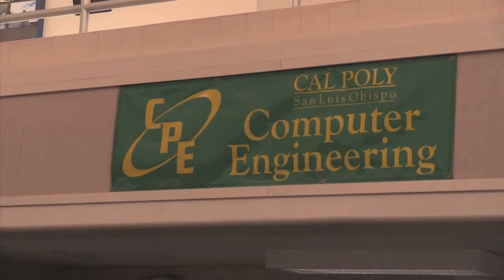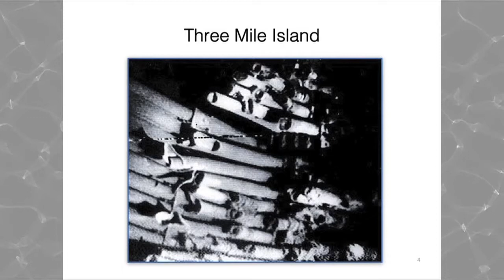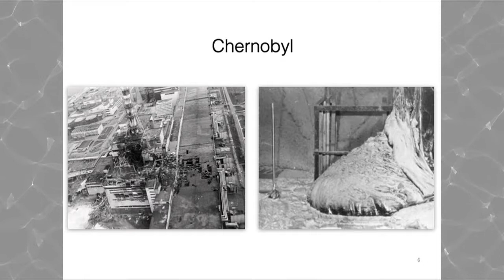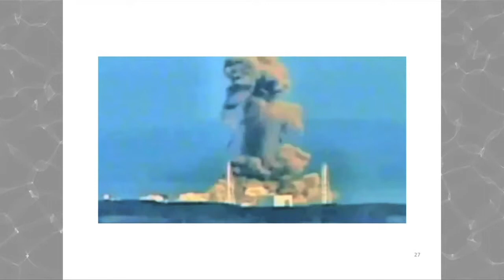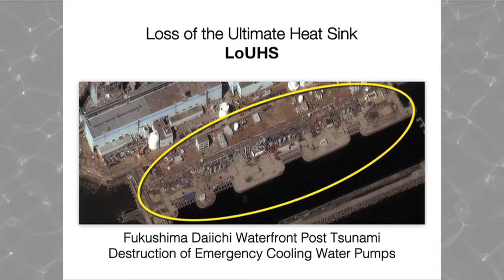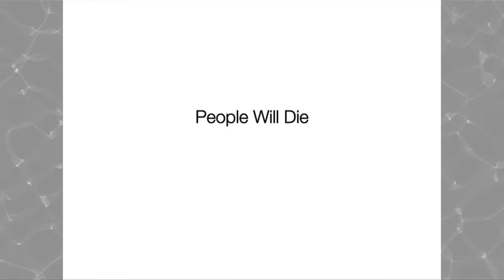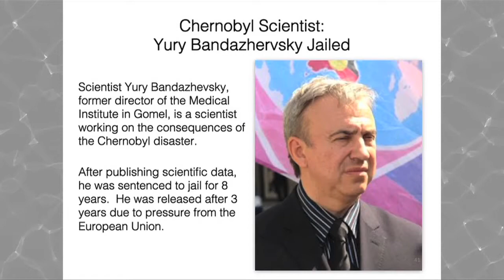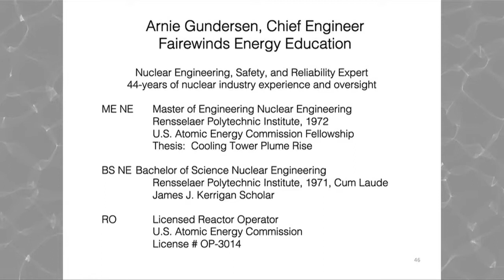Nuclear Reactor Safety Risks Sys Will Fail CA Polytech Arnie Gundersen Fairewinds Dec 1, 2016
Speaking Truth to Nuclear Power:
As the controversy rages in California over whether to shut down or re-license the state's last operating nuclear plant at Diablo Canyon, Arnie Gundersen, Chief Nuclear Engineer at Fairewinds Energy Education speaks about the risks of nuclear power at California Polytechnic State University, just down the road from Diablo.

Radiation damage: Introduction
Radiation damage to cells in the body can happen after a person receives radiation therapy to treat cancer. It can also happen if a person is exposed to radiation through x-ray imaging, nuclear power, or fallout from nuclear weapons. If severe enough, radiation damage may cause cancer, birth defects, heart disease, and other serious health problems. Doctors try to protect people undergoing radiation therapy for cancer by using low doses, being precise about targeting the radiation, and minimizing side effects. Usually side effects go away after the treatment stops.

Signs and Symptoms” Radiation damage can cause a number of symptoms. These are common side effects when a person undergoes radiation treatment for cancer:

Hair loss
Stomach upset, nausea, vomiting, diarrhea
Low white blood cells (leucopenia)
Red and itchy skin at the site of the radiation
Sore mouth or mouth ulcers (oral mucositis)
Radiation sickness or radiation emergency happens after exposure to a large amount of radiation. Acute radiation sickness occurs within 24 hours of exposure. Chronic radiation syndrome is a range of symptoms occurring over a period of time. These symptoms can happen immediately or months or years after exposure to radiation:

Radiation syndrome includes fatigue, weight loss, nausea, vomiting, diarrhea, sweating, fever, headache with bleeding and complications affecting the digestive system, nervous system, heart, and lungs.
Central nervous system diseases
Kidney, liver, or gastrointestinal problems
Poor growth in children
Skin conditions
Pericarditis (inflammation of the sac around the heart)
Lung infections or conditions, respiratory failure
Vision problems, including cataracts
Problems with the reproductive organs
Heart disease

Damage happens when radiation interacts with oxygen, causing certain molecules to form in the body. These molecules can damage or break strands of DNA in cells. The cells may die.

Who is Most At Risk? --- People who have been exposed to radiation, and who also have the following conditions or characteristics are at risk for developing radiation damage:

High dose of radiation exposure
Young age at time of exposure
Use of chemotherapy, antibiotics
Exposure to radiation before birth (while in the womb)
What to Expect at Your Provider's Office

If you have symptoms of radiation damage, you should see your doctor right away. A physical exam, lab tests, pathology tests, and imaging procedures such as barium radiography or colonoscopy may be performed.

Treatment Options: Prevention - If you are receiving radiation treatment for cancer, your doctor will try to prevent or reduce the risk of radiation damage and radiation side effects. Your doctor may administer low-dose radiation, use chemicals to protect from radiation, and use special shields for other parts of your body. Some medications, supplements, vitamins, and minerals may help reduce side effects.

Treatment Plan: The treatment plan depends on the type of radiation damage. If a person is exposed to a high amount of radiation, they will need to be decontaminated and may need transfusions of fluids, red blood cells, white blood cells, and platelets. If you have radiation side effects from cancer treatment, your doctor may be able to give you medications and ointments to reduce them. for herbal & nutritional treatments, preventatives and drug therapies….. more.

Surgical and Other Procedures: Surgery may be needed to stop more cell damage, or to graft healthy tissue onto a damaged area. Preliminary studies suggest that stem cell therapy may help reduce radiation induced salivary gland damage and improve quality of life for people.

Prognosis/Possible Complications: The prognosis depends on the level of radiation exposure, how quickly the person can be treated, and how detailed the follow up is. Long-term complications may include cancer, liver failure, infertility, and thickening and scarring of lung, liver, and kidney tissue.

• Category
o News & Politics
• License